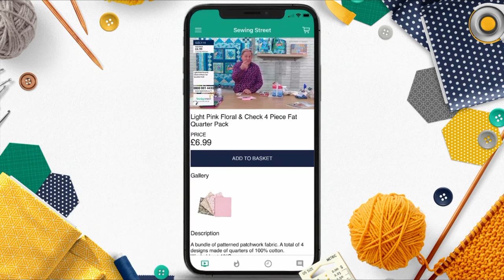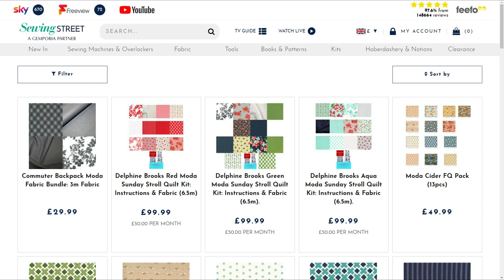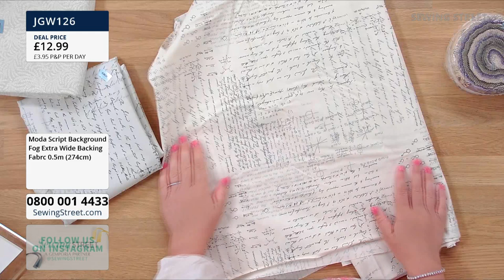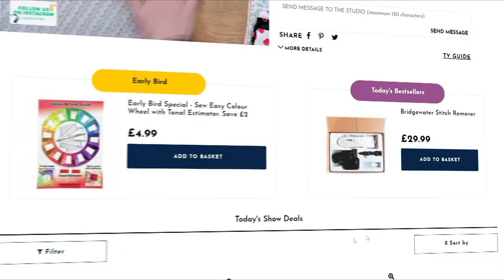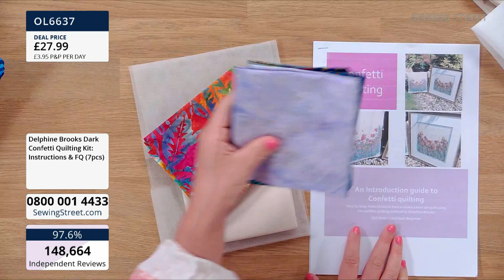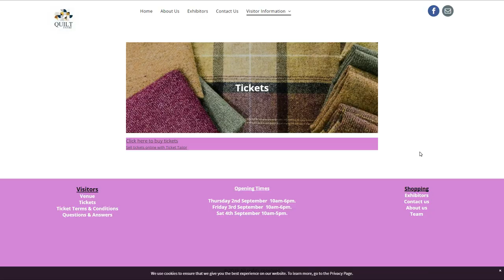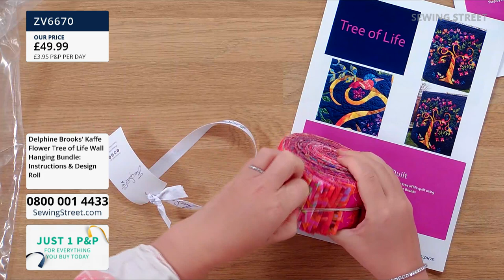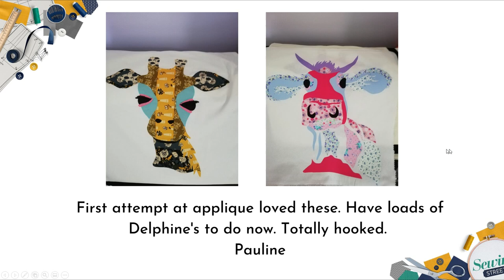Sewing Street–27 07 2021–The Quilt Festival Begins with Village Street Sew a Row 4 & Delphine Brooks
HOUR 1: 0:02:00
William Morris Constellations Quilt with Delphine Brooks

HOUR 2: 1:02:00
Traditional Quilt Fabrics

HOUR 3: 2:02:00
Confetti Quilting with Delphine Brooks

HOUR 4: 3:02:00
Village Street Sew a Row 4 with Yvonne McAtamney

HOUR 5: 4:02:00
Kaffe Applique Homeware with Delphine Brooks